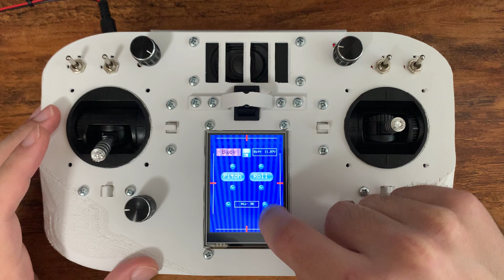Arduino RC Transmitter Demo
Demo for an open-source, Arduino-based generic RC transmitter that can be used in any robotics applications. As a use-case, however, the demo is setup such that the transmitter is controlling what would be an RC plane.

Full details on included features, 3D print files, PCB gerber files, code, and example Arduino sketches can be found